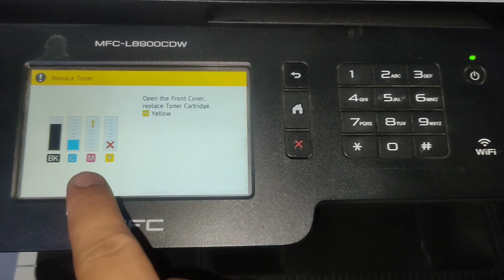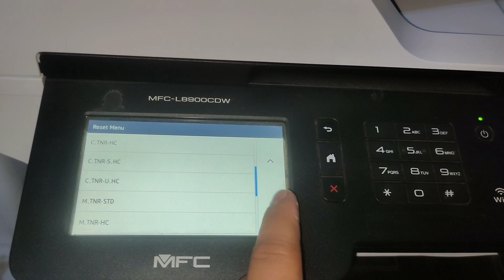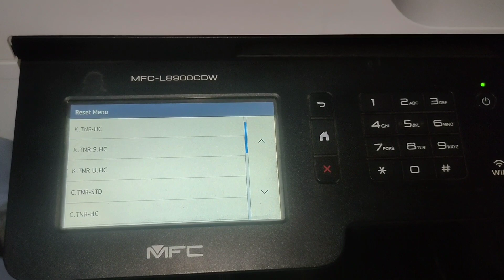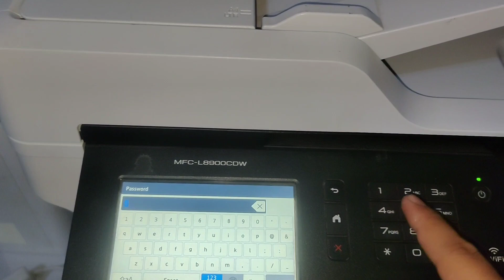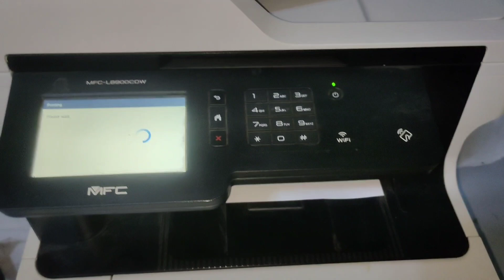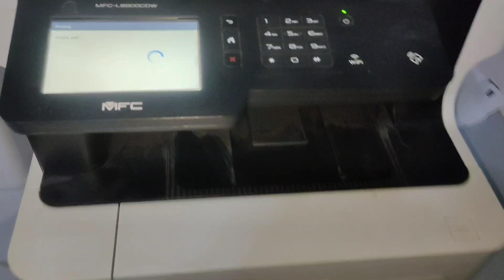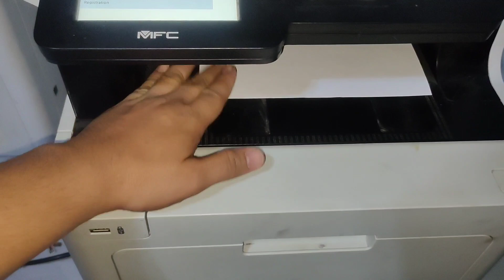HOW TO RESET LOW TONER/CARTRIDGE ERROR "BROTHER MFC-L8900CDW"